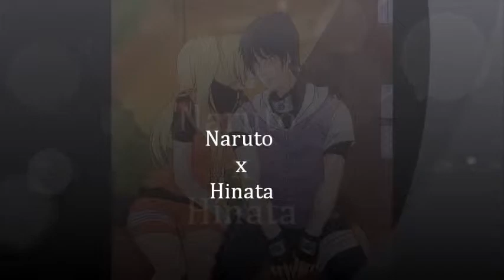What dreams are made of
naruto x hinata :3